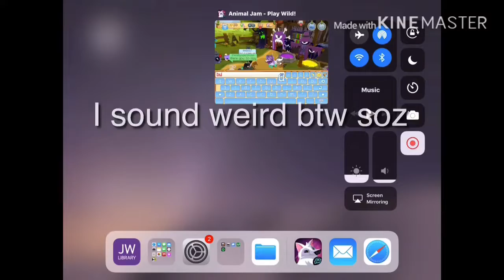Report eedoc7 (scamming) WE CAUGHT A SCAMMER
Ayo wassup it’s me Family back with an awesome vid as usual and today we caught a scammer. Please report eedoc7 thank so much! If you reported them then comment reported.